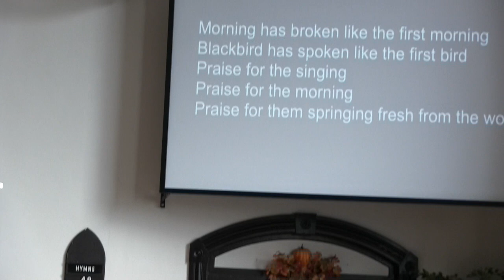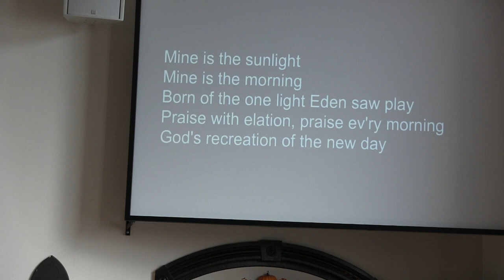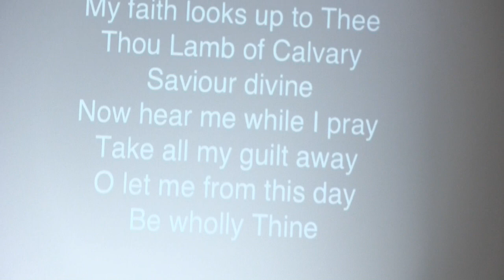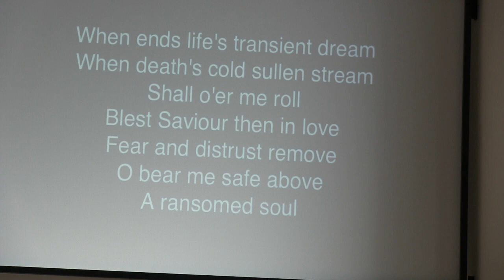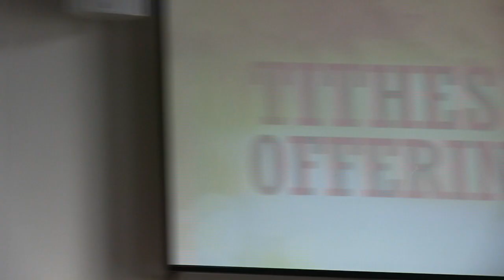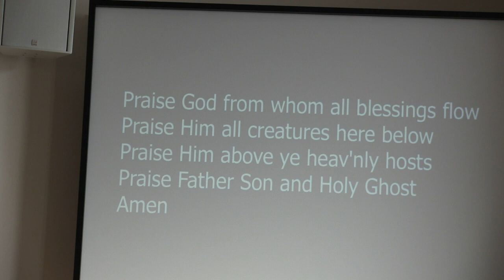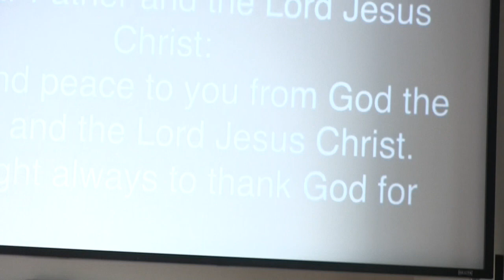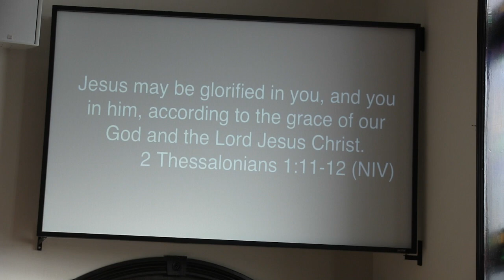Remember the Saints